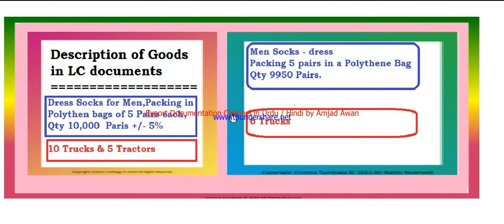S.# 154 Description of Goods in LC Documents........ in Urdu / Hindi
Description of Goods, which will be shown in exports documents, we explained in detail.